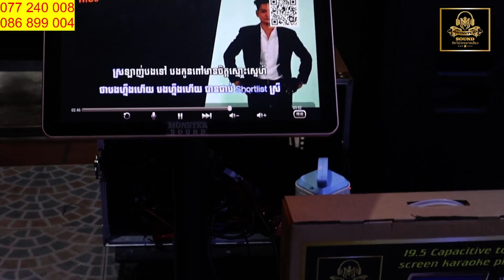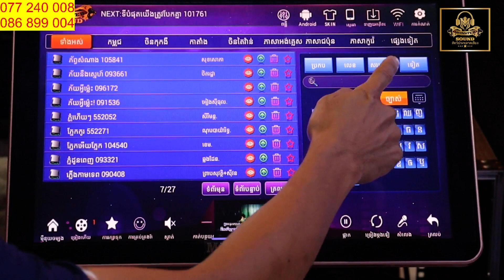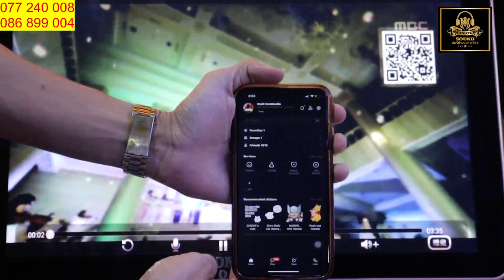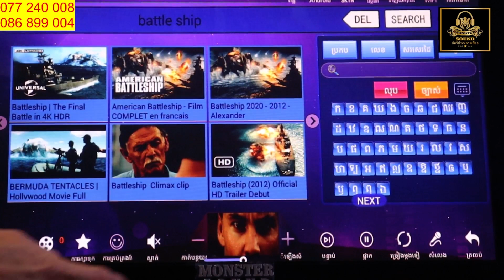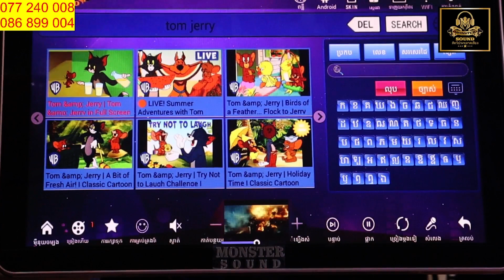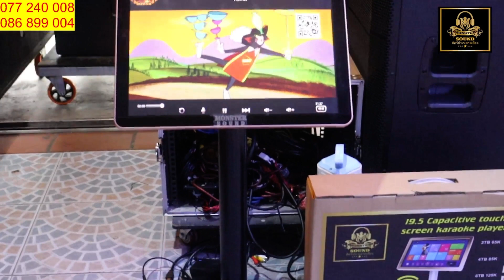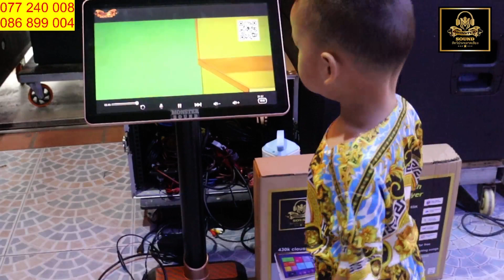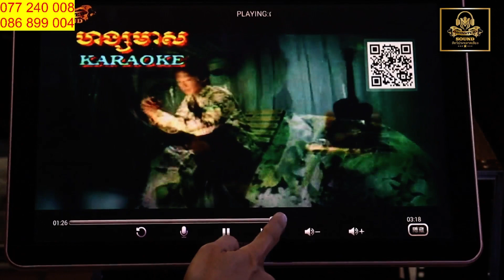Touch Karaoke YOUTUBE 2023 Monster Sound ( 012 47 49 62/086 440 378)